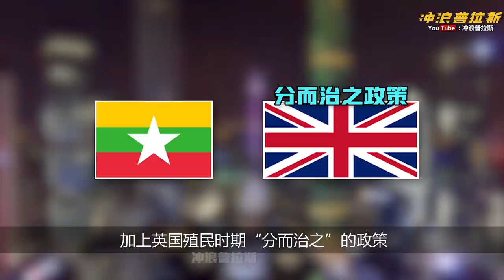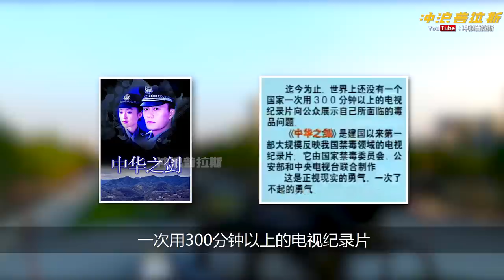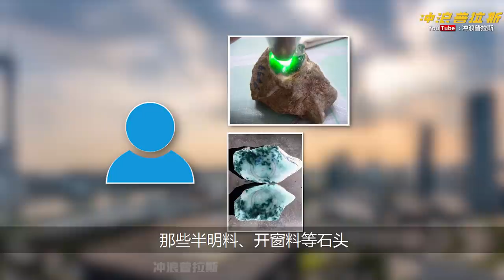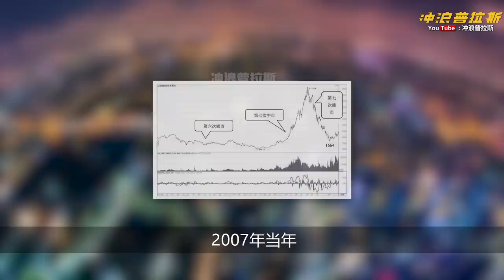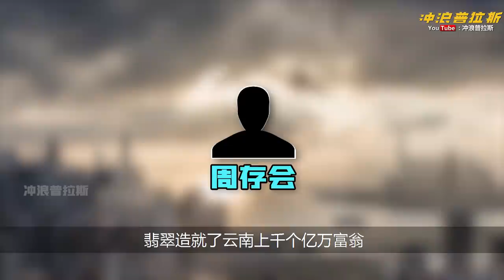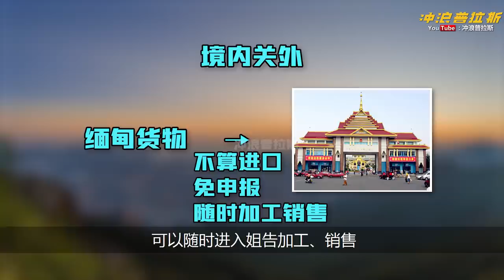【城市中国8】上集：赌博骗局还是致富生意？揭秘云南赌石的造富神话和收割惨状